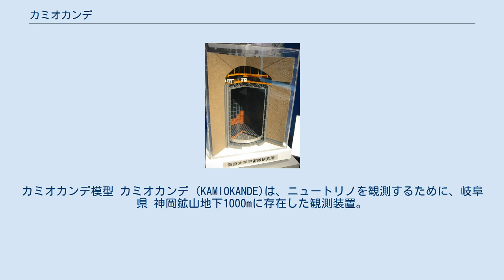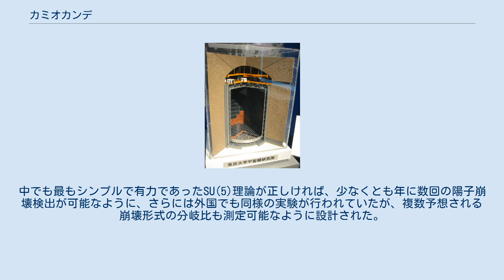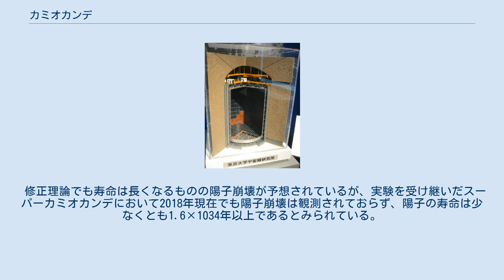カミオカンデ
カミオカンデ模型 カミオカンデ (KAMIOKANDE)は、ニュートリノを観測するために、岐阜県 神岡鉱山地下1000mに存在した観測装置。
KAMIOKANDEという名称はKamioka Nucleon Decay Experiment（神岡核子崩壊実験）に由来する。
 1996年にスーパーカミオカンデが稼動したことによりその役目を終えた。
跡地にはカムランドが建設され、2002年1月23日より稼動を始めている。
 カミオカンデは、大統一理論の予言する陽子崩壊を実証するため1983年に完成した。
 カミオカンデは3000トンの超純水を蓄えたタンクと、その壁面に設置した1000本の光電子増倍管からなる。
ここで使用された光電子増倍管は研究グループと浜松ホトニクスが新規に共同開発した口径20インチのものである（一般に広く使われるのは口径2インチ型）。
ガラスバルブには耐水性が高いHARIOの耐熱ガラス「ハリオ32」が使用された。
 カミオカンデが地下に設けられたのは、陽子崩壊時に放出されるニュートリノ以外の粒子の影響を避けるためである。
ニュートリノはものを貫通する能力が高く、他の物質と反応することなく簡単に地球を抜けていってしまう。
しかし、まれに他の物質と衝突することがある。
カミオカンデは、このまれに起こる衝突を検出することで間接的に陽子崩壊を実証することを目的とした。
 カミオカンデはニュートリノの衝突を検出するため、超純水をつかう。
カミオカンデの内部には超純水がためられており、ニュートリノが水の中の電子に衝突したあとに、高速で移動する電子より放出されるチェレンコフ光は青白く発光し、壁面に備え付けられた光電子増倍管で検出する。
チェレンコフ光を検出した光電子増倍管がわかると、計算によりどの方角からきたニュートリノによる反応かがわかる仕組みになっている。
 1987年2月23日、カミオカンデはこの仕組みによって、大マゼラン星雲でおきた超新星爆発 (SN 1987A) で生じたニュートリノを偶発的に世界で初めて検出した。
この功績により、2002年小柴昌俊は、ノーベル物理学賞を受賞した。
 その後も、太陽ニュートリノやニュートリノ振動の検出、レプトンフレーバーの保存の破れの研究に活用された。
 前述したとおりカミオカンデ建設の当初の目的は、大統一理論の候補の多くが予想する陽子崩壊を観測することであった。
中でも最もシンプルで有力であったSU(5)理論が正しければ、少なくとも年に数回の陽子崩壊検出が可能なように、さらには外国でも同様の実験が行われていたが、複数予想される崩壊形式の分岐比も測定可能なように設計された。
 予想される崩壊の中で主なものは、陽電子とパイ中間子（π0）への崩壊で、π0はすぐに2つの光子に崩壊し、光子はさらに電子等を散乱したりする。
これらの陽電子や電子等の発するチェレンコフ光を観測することにより、陽子崩壊を検出しようとしたのである。
 SU(5)理論では陽子の寿命は1030から1032年と予測されていたが、陽子崩壊は観測されず、陽子の寿命は1034年以上であることが分った。
これによりSU(5)理論は否定され、大統一理論に修正を迫ることになった。
 修正理論でも寿命は長くなるものの陽子崩壊が予想されているが、実験を受け継いだスーパーカミオカンデにおいて2018年現在でも陽子崩壊は観測されておらず、陽子の寿命は少なくとも1.6×1034年以上であるとみられている。